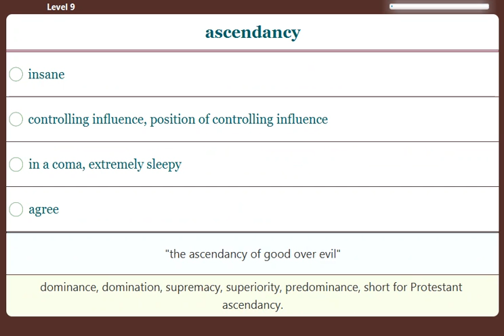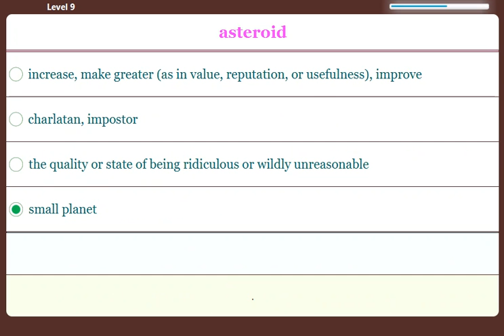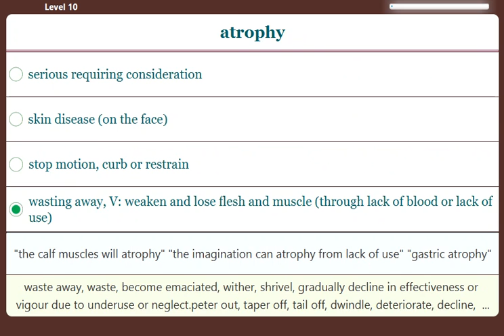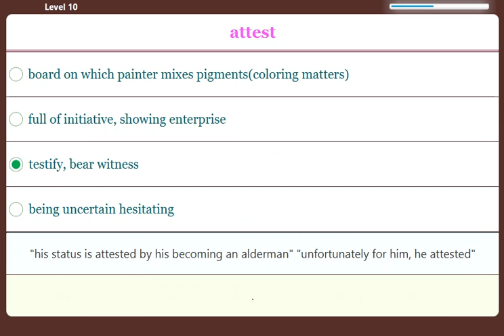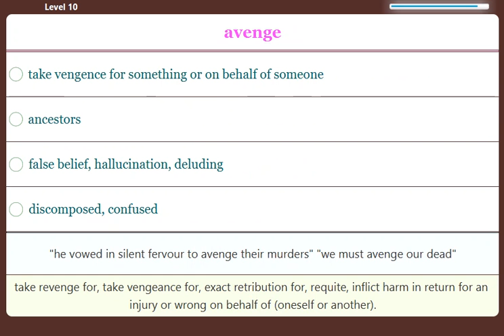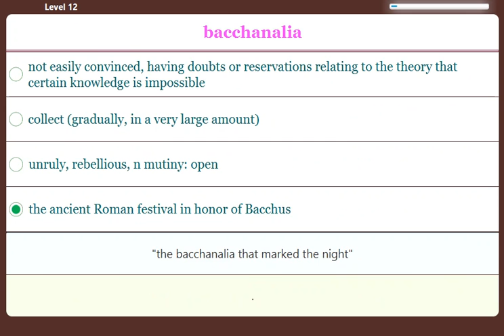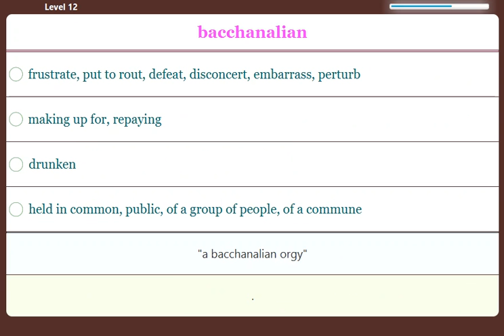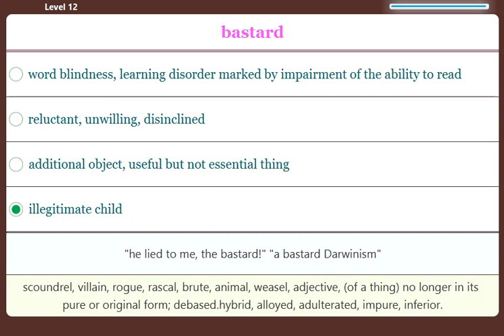Fire English Level 9 12 GRE, IELETS, TOEFL Vocabulary